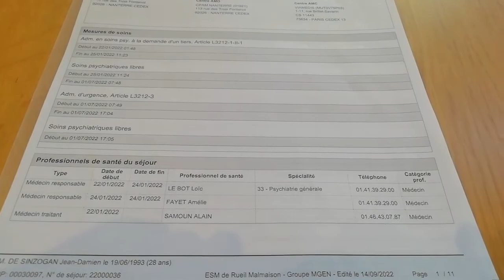⚜️La VISITE de Jean DE BOURBON à NEUILLY-SUR-SEINE en FRANCE le 21 09 2022